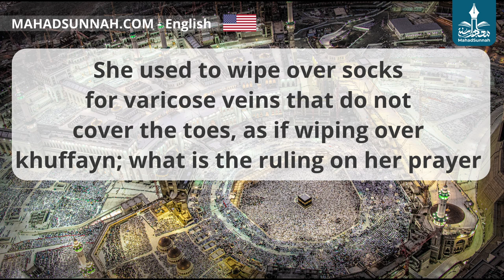She used to wipe over socks for varicose veins that do not cover the toes as if wiping over khuffayn